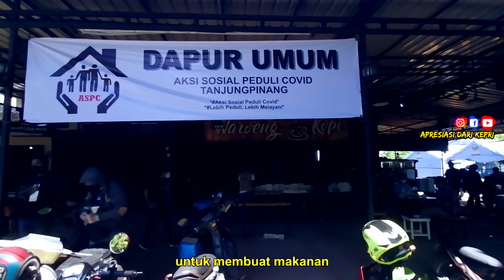KESULITAN HIDUP DI MALAYSIA , INDONESIA , SINGAPURA KETIKA TAHUN 2021 YANG BANYAK EHEM EHEM TAK TAU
KESULITAN HIDUP DI MALAYSIA , INDONESIA , SINGAPURA KETIKA TAHUN 2021
YANG BANYAK EHEM EHEM TAK TAU
YANG GAK KUAT MENTAL JANGAN NONTON !!